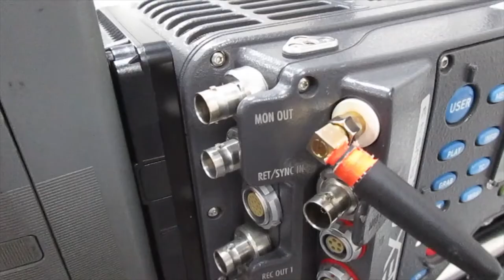BNC Cable for steadicam® operators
Steadyrig  BNC Cable
Ruggedised
HD-SDI
High Quality
Easy Rear Grab & Twist
Fatigue Resistant
Malleable
Light Weight
Flexible
High Resilient in Extreme Environmental Condition

BELDEN & NEUTRIK Specifications
Gold Connectors
 75 Ohm
 Multi-Stranded braid 7x38
 Silver-plated copper braid
 Teflon internal Insulation
 Outer Jacket FEP – Fluorinated Ethylene Propylene
 Military Specification: MIL-DTL-17, M17/94-RG179
 Operating Temperature Range: -70°C To +200°C (-94F to 392F)
 Environmentally Friendly